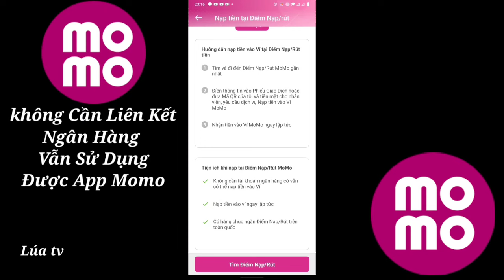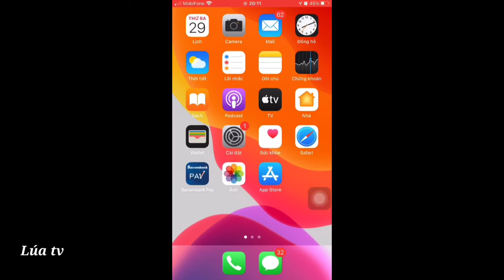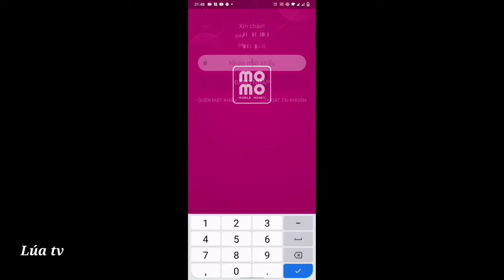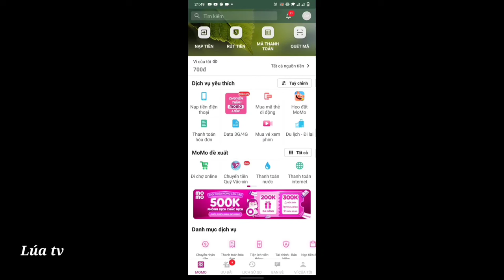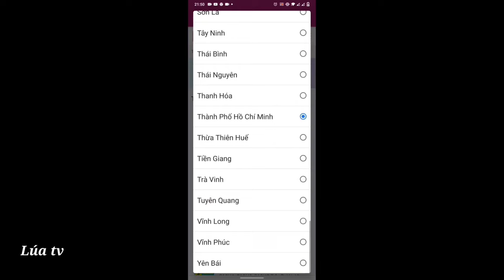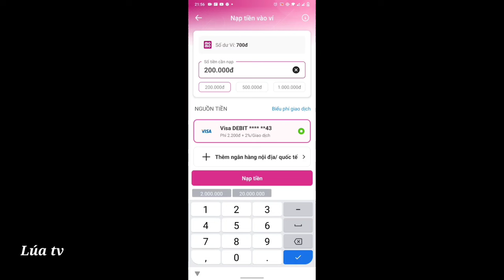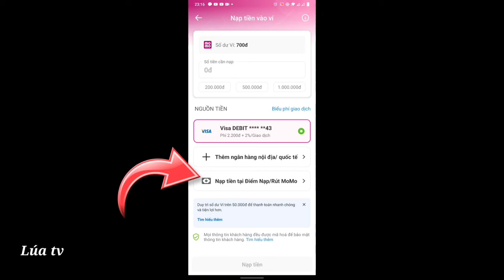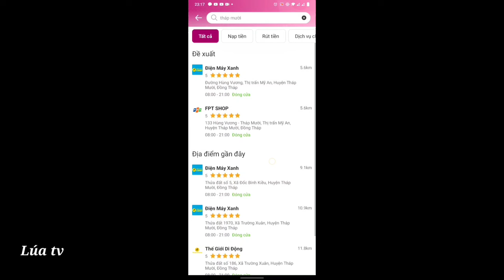Cách nạp tiền vào ví momo miễn phí không cần liên kết thẻ ngân hàng#đlmt